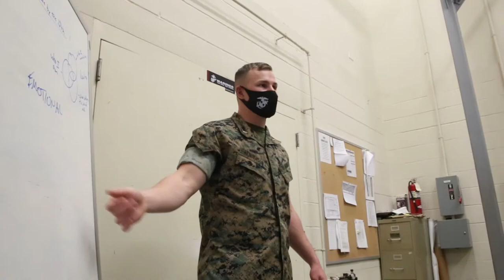U.S. Marine Corps 2nd Lt. Dylan Henderson, a military police officer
U.S. Marines with Company E, 2nd Battalion, 7th Marines Regiment, 1st Marine Division, participate in a live-fire training exercise during Integrated Training Exercise 2-21 at Marine Corps Air Ground Combat Center, Twentynine Palms, California, March 5, 2021.

2nd Lt. Dylan Henderson
MARINE CORPS AIR STATION CHERRY POINT, NC, UNITED STATES
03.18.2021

Film Credits: Video by Sgt. Christian Lopez